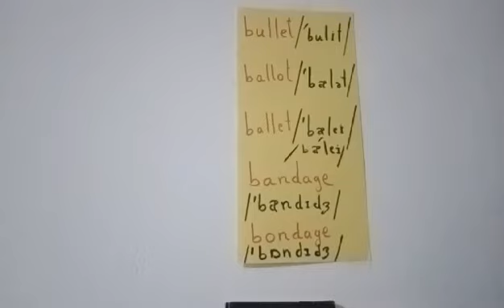@pro369, English Tricky Pronunciation